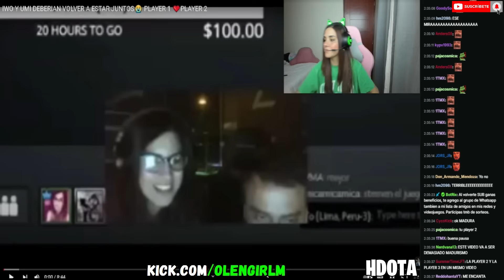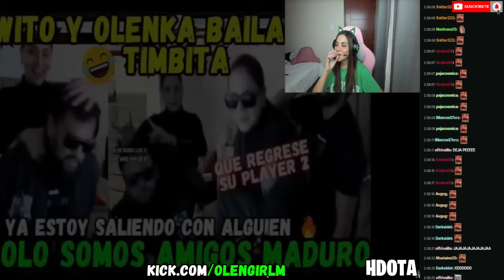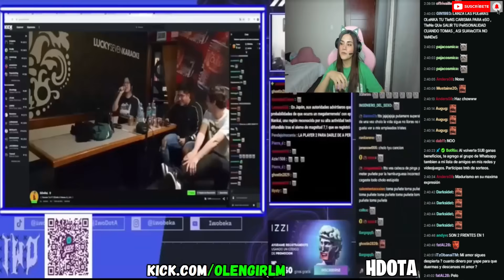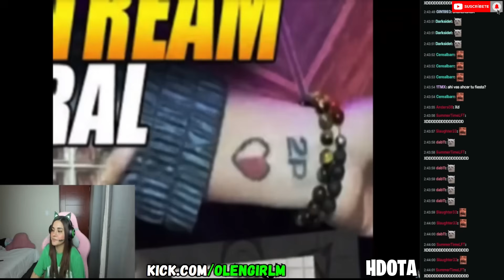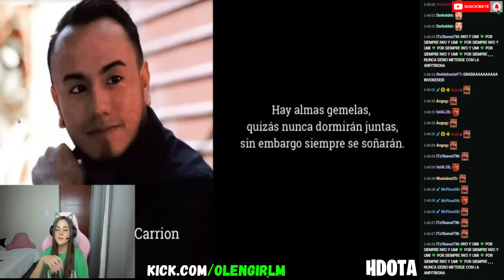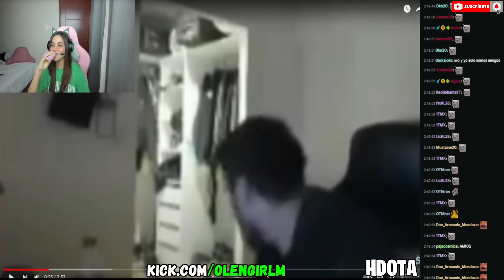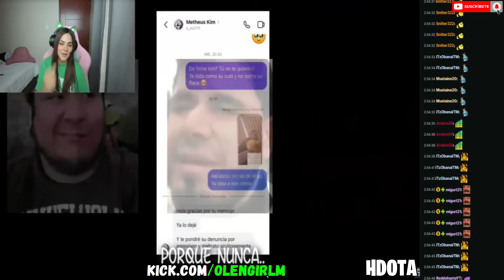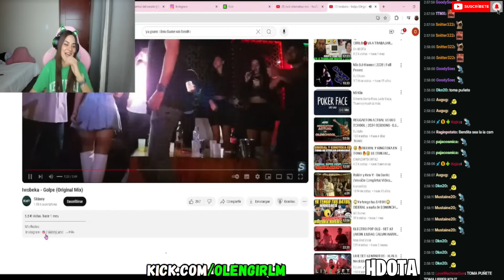🔥OLENKA REGRESA A LOS STREAM😂REACCIONA A VIDEOS Y MUSICA DE IWO🔥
INTRO:
Iwobeka - Ya Pues Olen (Videoclip Oficial)